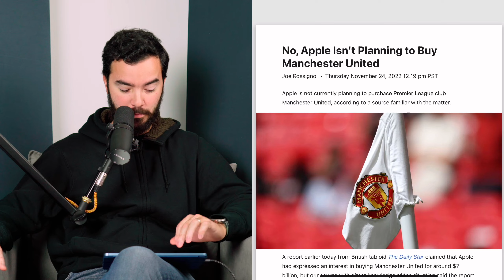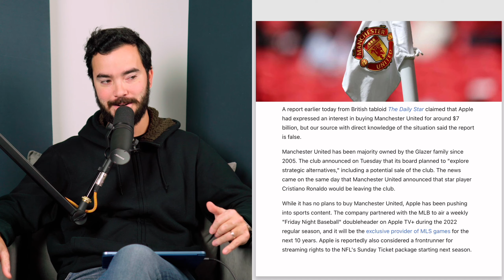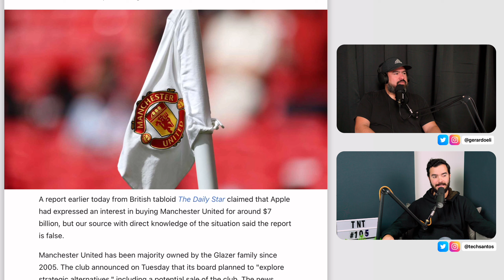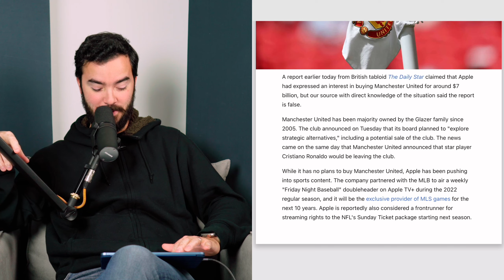La nueva Compra de Apple!?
TNT105

Sígueme!